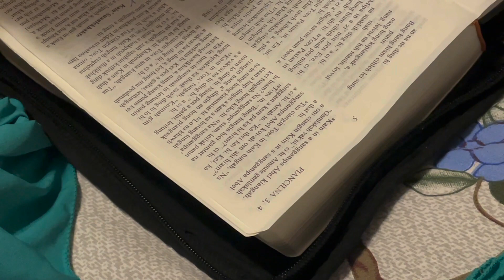Nuta tenglai sim na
nuta teng laisim lai tak papa video ziah sim koih to dih ni.